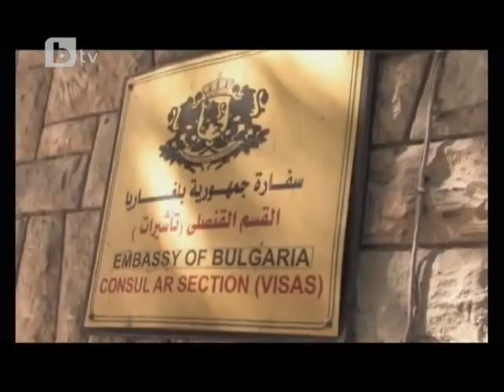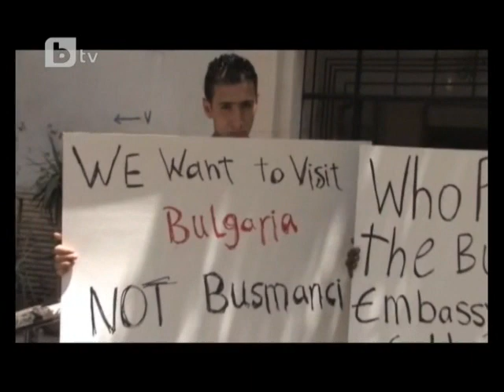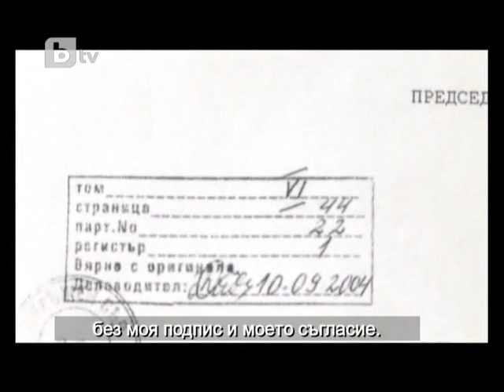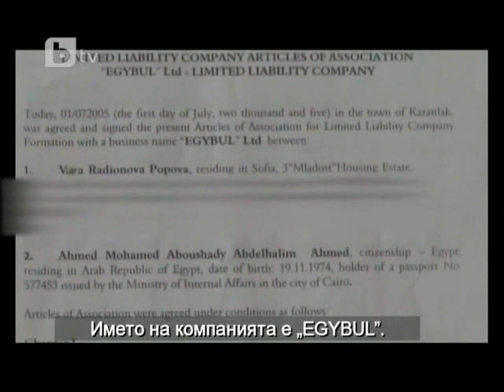SlaviShow Welcome Out of Bulgaria part 1.avi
On 8th of July, 2010, Slavi Show broadcasted the moive ( Welcome out of Bulgaria ) about the story of 2 Egyptian investors ( i am one of them ), who came to Bulgaria, and after the invested big amounts of money, they were claimed as a threat to the Bulgarian National security without any factual reason, banned to enter Bulgaria by unlawful way.
The movie includes an interview with the former Bulgarian Ambassador in Bulgaria Radion Popov ( he was also the former deputy minister in the ministry of foreign affairs and responsible for the Middle East Affairs ). Radion Popov was using his position to invite Egyptian investors to Bulgaria, putting some memeber of his family ( without paying any cent ) as partners in companies registered by those invited Egyptian investors.
The movie Shows the first protest infront of a Bulgarian Embassy ever. It was held on the 6th of June 2010.
my message to the Bulgarian government ( SHOW MERCY TO YOUR BEAUTIFUL COUNTRY ) .